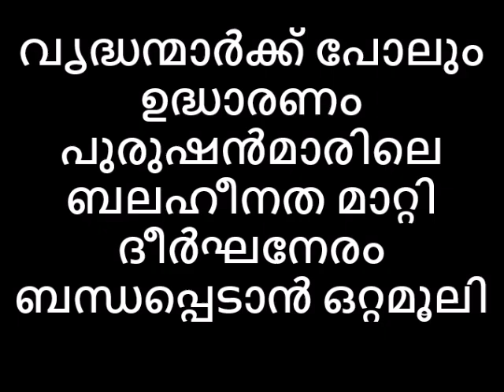90 കാരൻ ചേട്ടനും കാമദേവനാകും ഒരു കൈ നോക്കും ഇവനെ അകത്താക്കിയാൽ😻😻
90 കാരൻ ചേട്ടനും കാമദേവനാകും ഒരു കൈ നോക്കും ഇവനെ അകത്താക്കിയാൽ😻😻